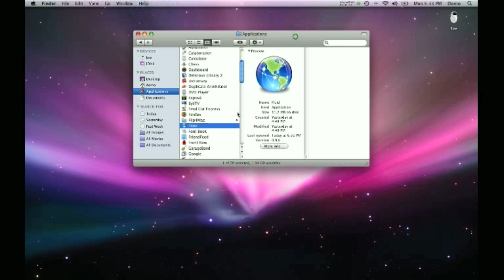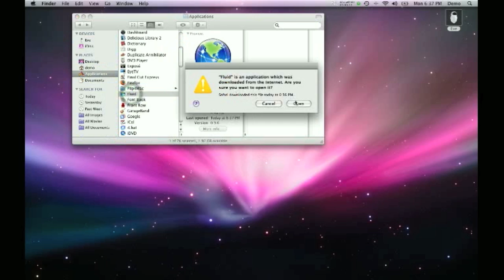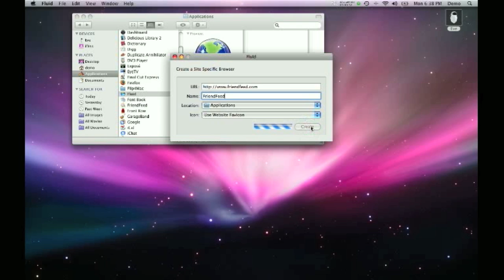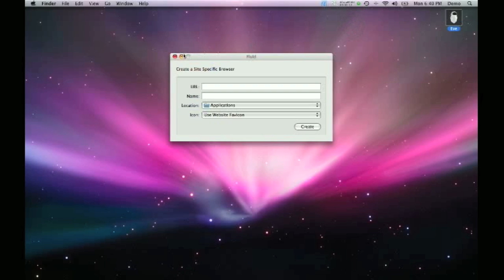Fluid App - Put SSBs in your menu bar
Put Site Specific Browers in your menu bar or dock